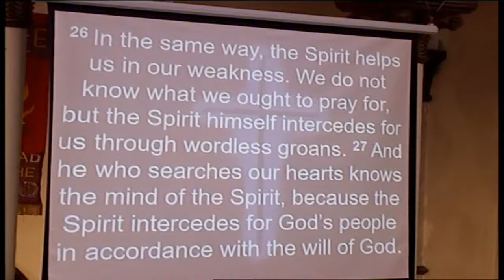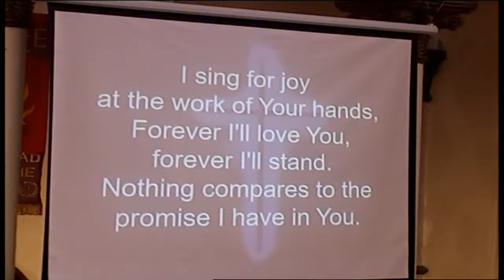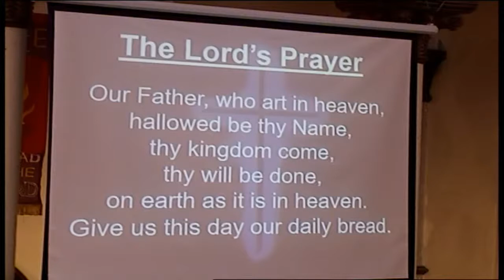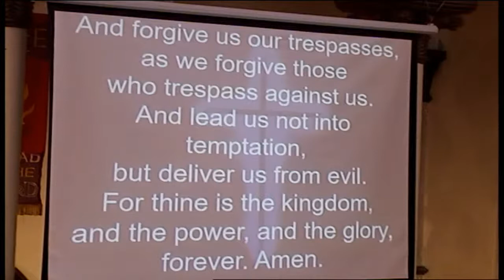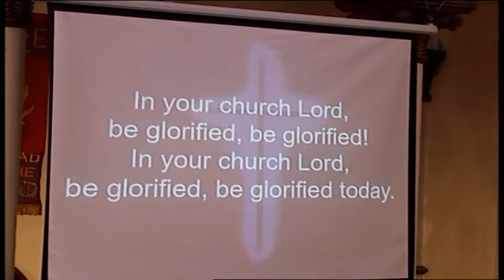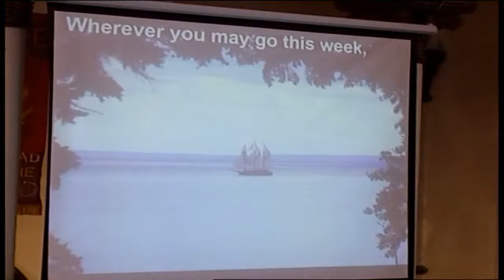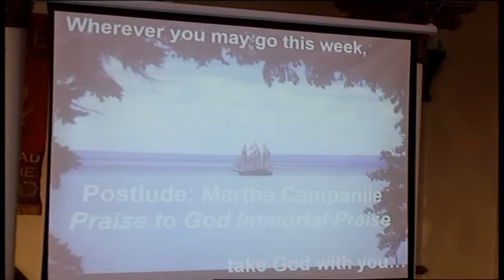Sunday Service June 27 2021, Patchogue UMC, “Positive Expectations”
Reverend Doctor Charles A. Ferrara
Pianist Martha Campanile
Vocal Soloist Bob Prince